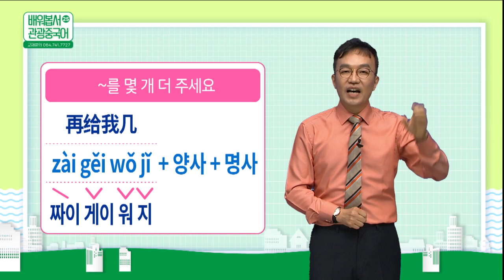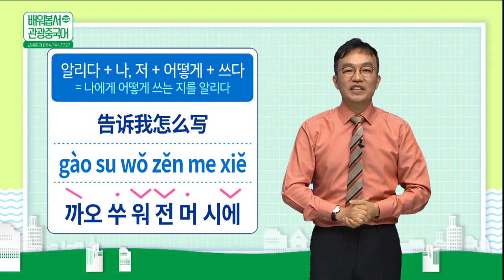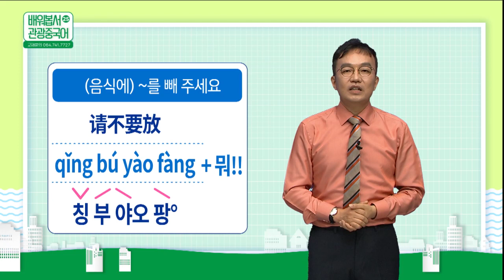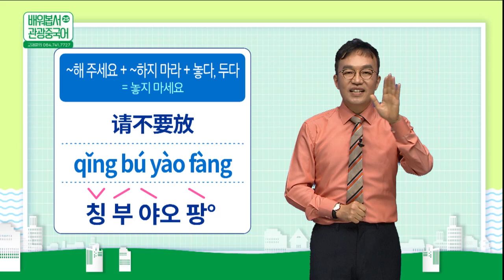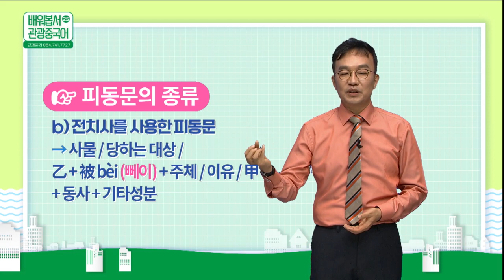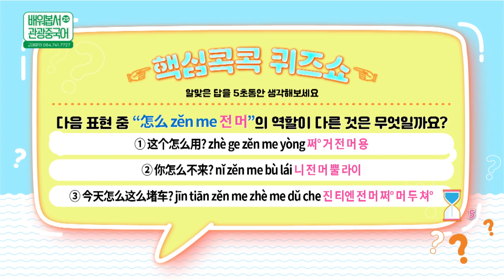2022 배워봅서 관광중국어 | 25강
2022 배워봅서 관광중국어 | 25강 : 여행 중급편